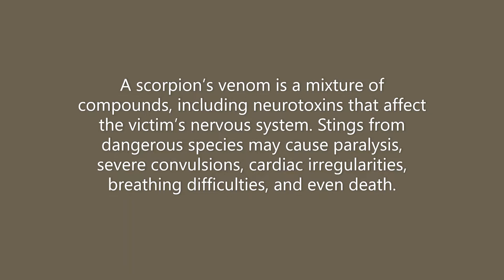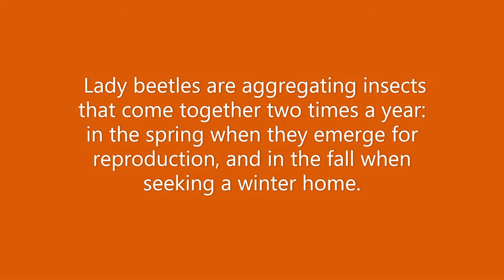Texas Scorpion + Ladybugs (Asian Lady Beetles) Lake Whitney, TX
Sorry for the poor quality of the video. I was excited to see the scorpion and the camera was not focusing right. (I am easily amused 🤦‍♀️) Hopefully I get the chance to make a more clearer video of one 🦂